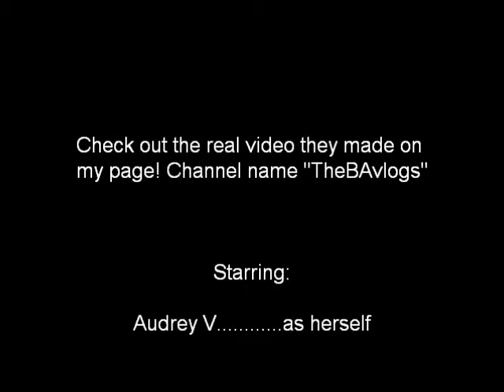DO IT LIKE A DUDE IN THE KITCHEN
Audrey and her friend